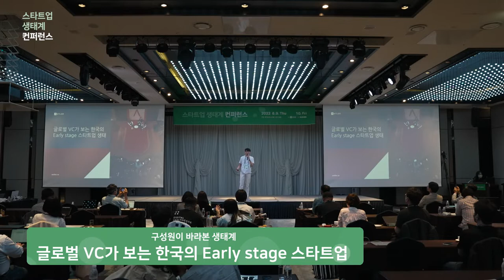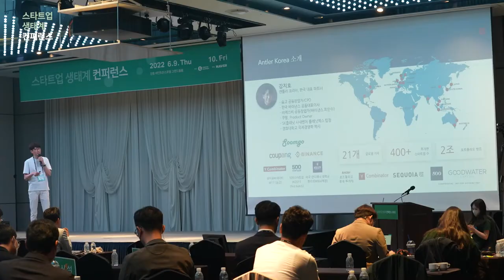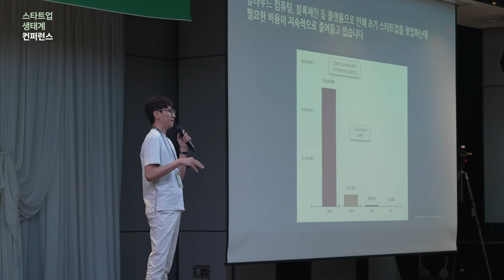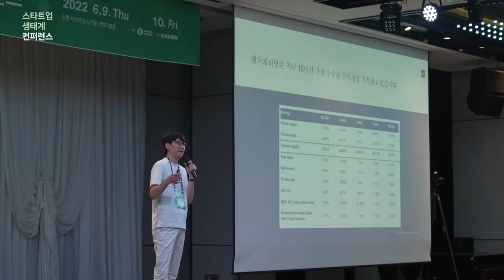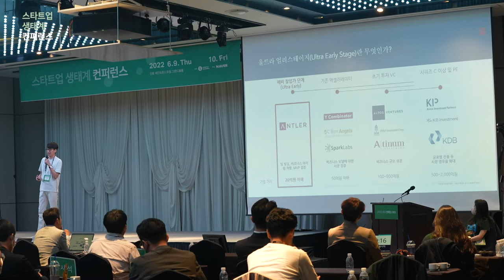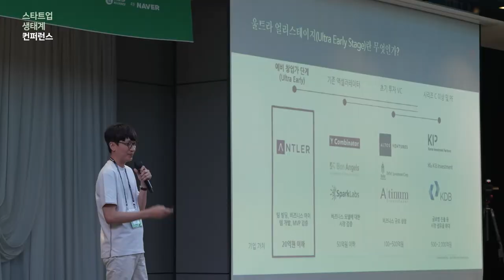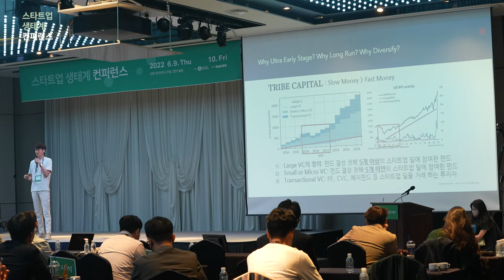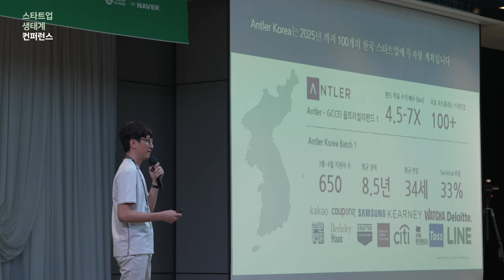[스타트업생태계컨퍼런스2022] 1-6 글로벌 VC가 보는 한국의 Early stage 스타트업 - 강지호 (앤틀러코리아 대표파트너)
2022년 스타트업 생태계 컨퍼런스 Day 1 : 구성원이 바라본 생태계_글로벌 VC가 보는 한국의 Early stage 스타트업 - 강지호 (앤틀러코리아 대표파트너)